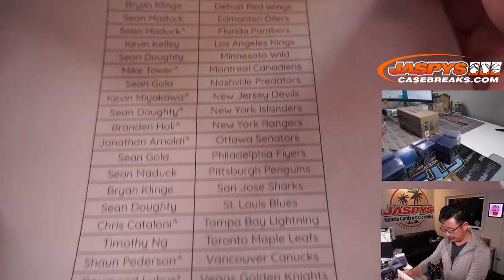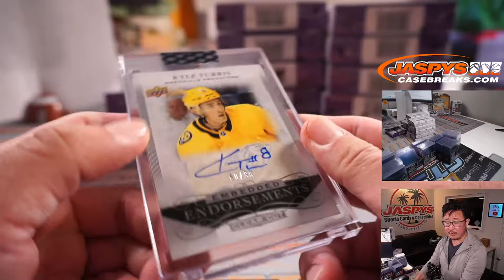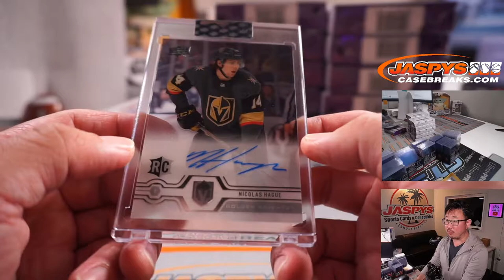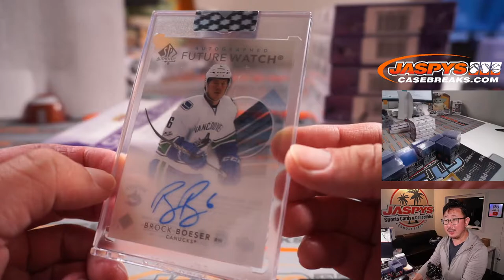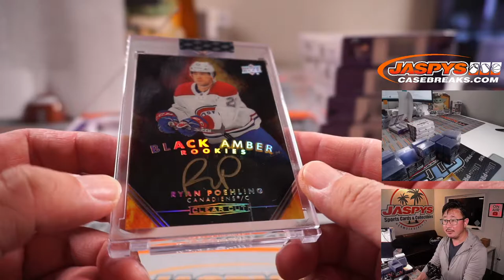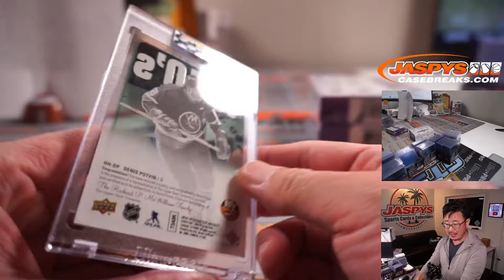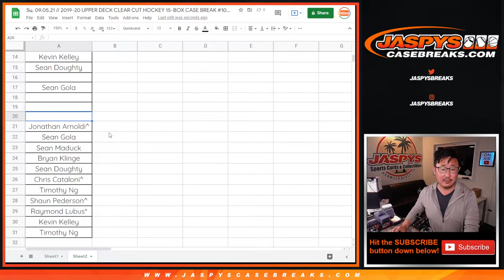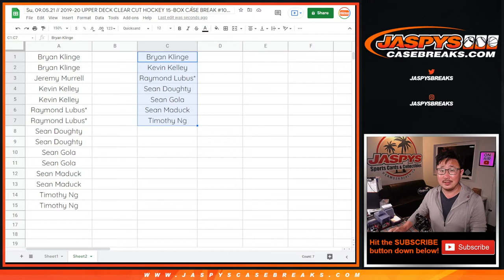Su, 09.05.21 // 2019-20 UPPER DECK CLEAR CUT HOCKEY 15-BOX CASE BREAK #10 *PYT*